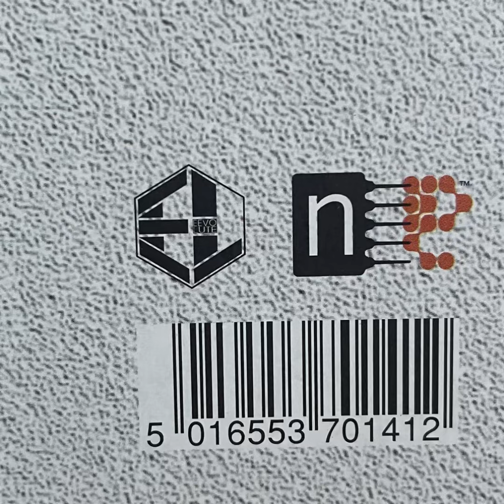Various Artists "Agenda 22 (Another Eevo Lute Compilation)" 1994 Eevo Lute Muzique • New Electronica